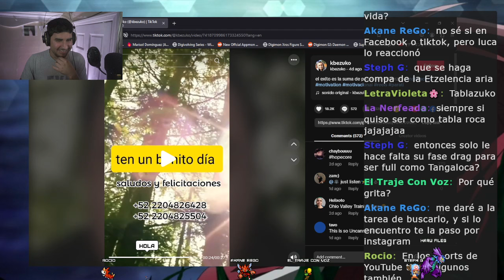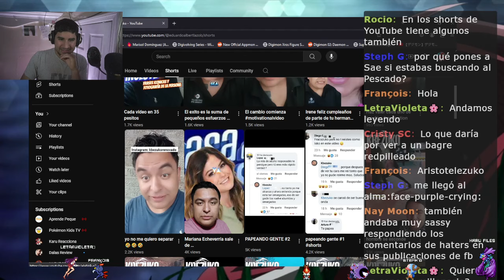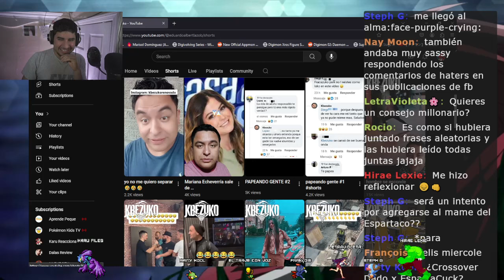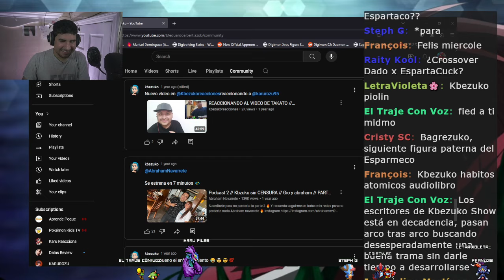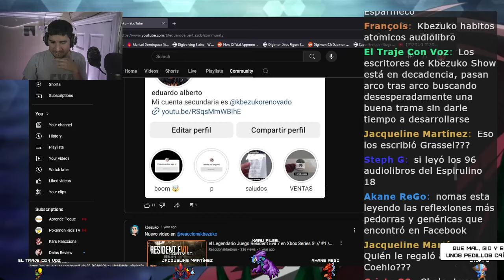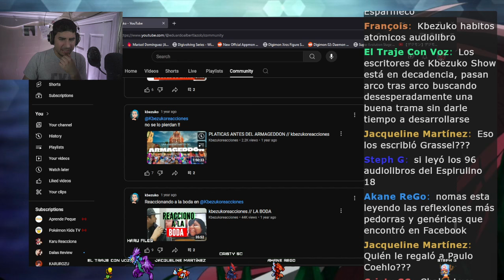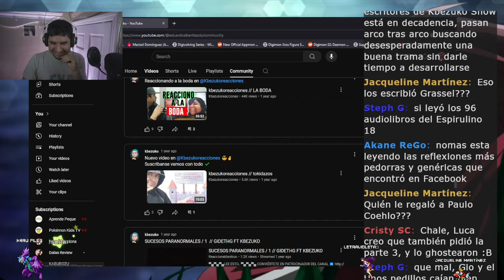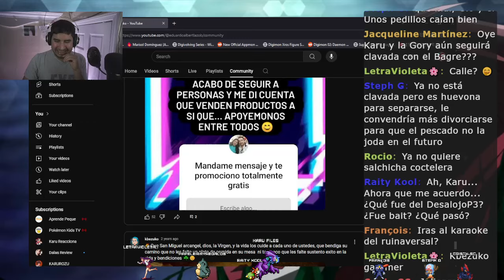KBEZUKO PERO AHORA ES COACH DE MOTIVACIONAL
deseas apoyarme:
MIS REDES:

streaming
facebook watch
videos de reflexion
reaccion
reacciones diarias
streaming